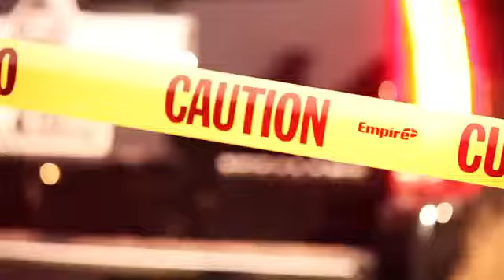La Energia nortena yo te perdono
La energia nortena -- UNA's de mid favorites 👍👍👂👂